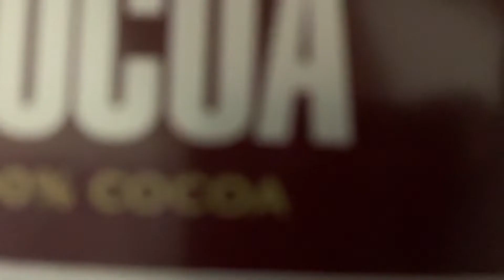Wishing you All a Merry Christmas! | A Christmas 2020 Greetings | The JY Project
From our Families to yours, Yesa and I wants to wish you all a Merry Christmas. Despite of this difficult year, the challenges and worries that we all face, may the festive spirit bring us all better health, happiness and let's all unite as one family in facing different diversities...

Seasons Greeting

The JY Project